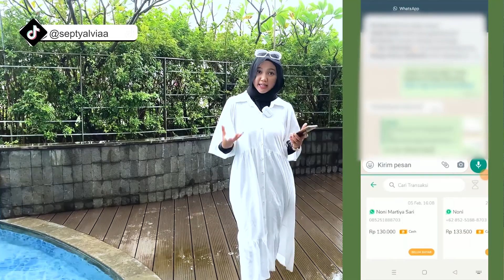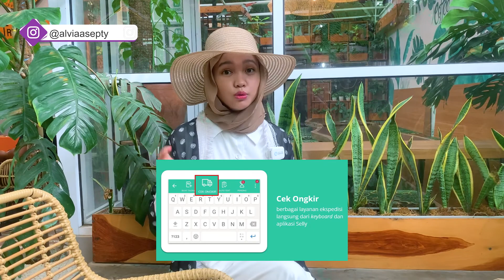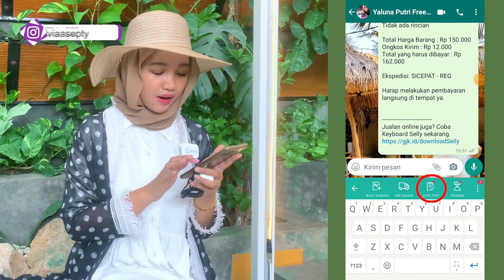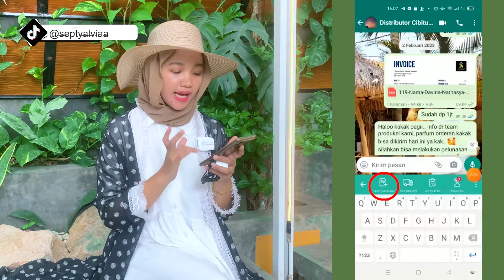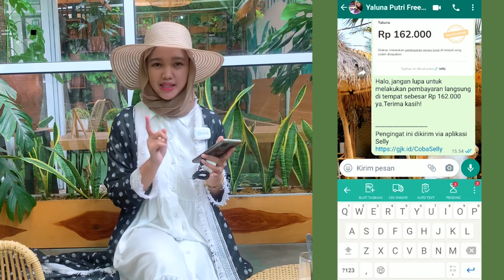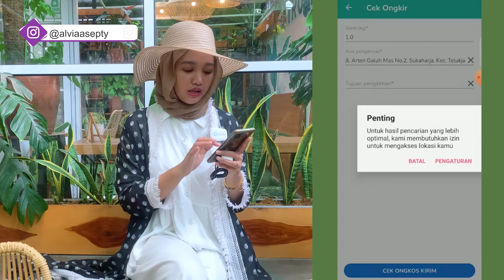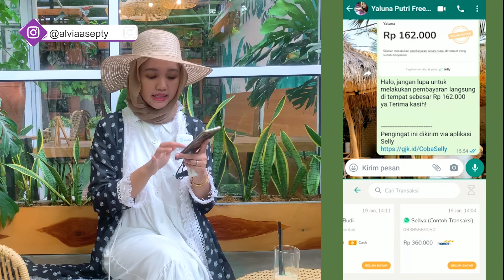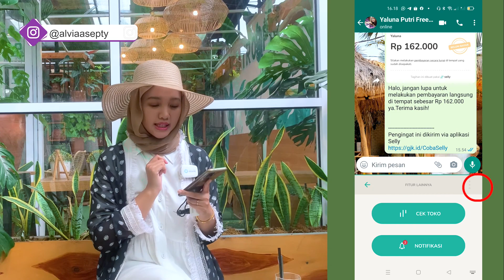1 KEYBOARD UDAH ADA AUTO TEKS,CEK ONGKIR,INVOICE, TANPA KELUAR DARI CHAT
link aplikasi keyboard selli

*finally aku launching brand aku sendiri "SA PARFUM"
Keuntungan gabung partner bisnis SA PARFUM
☑️Netto 35ml
☑️Ketahanan 15 jam
☑️Aroma 35 varian best seller dunia
☑️ Lengkap dengan hard box exclusive cocok untuk gift.
☑️Beli 2 free paperbag original SA. Parfume.
☑️packaging mewah dan simple dibawa kemana mana
☑️Harga lebih murah dari brand parfum kompetitor dikelasnya satuan only Rp. 80.000
☑️ Discount up to 50% untuk distributor, agen,reseller, dropshiper.
☑️ Toko olshop agent,distributor,reseller akan dipromosikan aktif dikonten youtube dan instagram.
☑️ Disiapkan materi promosi konten2 video, foto, dll.
☑️ Bisa resi otomatis
☑️Dibimbing jualan olshop (gabung grub wa)
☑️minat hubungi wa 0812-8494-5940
thanks buat kalian yang udah setia view
jika segala usaha sudah kalian lakukan tapi belum ada hasil sabar yaa semua butuh proses. jika hasilnya cepat berarti Allah mau kita memperbanyak syukur. jika hasilnya lambat berarti Allah mau kita banyak bersabar. jangan menyerah semangat❤️
*wa khusus endorsement partner dan pendaftaran agen/distributor SA parfum 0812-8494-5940